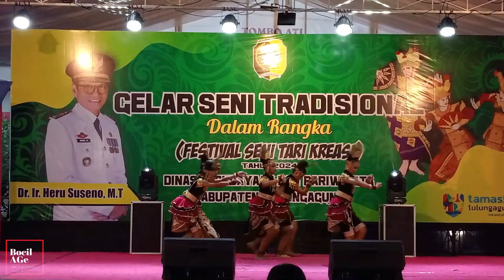GELAR SENI TRADISIONAL TARI KREASI TAHUN 2024#pentasseni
gelar seni tari tradisional dalam rangka festival seni tari kreasi tahun 2024 di GOR Lembu Peteng Tulungagung @BocilAGe